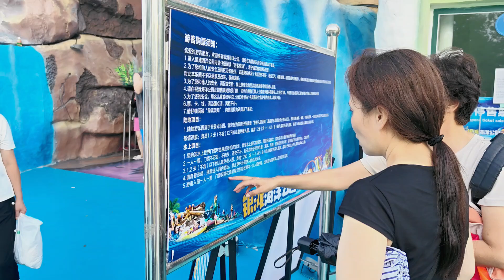乳山银滩海洋公园天天抽大奖，本鼠有幸拍到太原游客喜中大奖